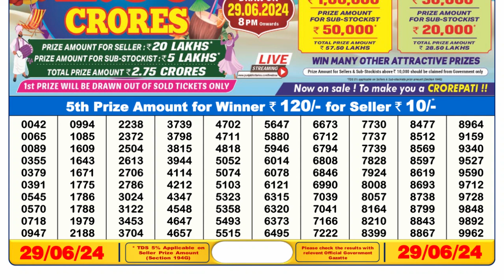🔴 Lottery Sambad Live 06:00pm 29/06/24 Day Nagaland State Dear Lottery Result Pdf Download